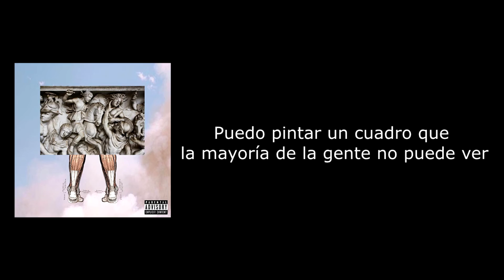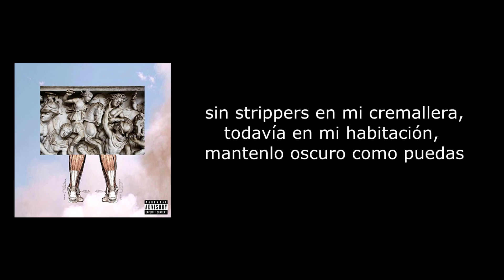Soul Doubt - $uicideboy$ (Sub. Español)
I No Longer Fear the Razor Guarding My Heel (III) (Soul Doubt)

[Verse 1: LIL NO FLASH]
Sold out shows, but I don't believe in souls
So I doubt these shows gonna leave me feelin' whole
A couple blunts, I blow, and now I'm idolized, a role model
That'll get 'em to get me to model clothes
I'd rather snort up Roxys 'till that dope bottle rattles
Nope, I'm not about to tackle yet another problem
I'll have to put this one at the bottom
I feel like fucking Sodom and Gomorrah, but life is sweet
Another black petal fallin' down right at my fucking feet
Another flower rotten, a bouquet of efforts
Sour scents are haunting my defeat
(Sold out funeral, no live nation fee)
Captivate a hunnid-thousand people, still me and the reaper meet
A hunnid-thousand want to meet you, I hope they'll let me be

[Hook: Koopsta Knicca]
Damn, I'm about to bust a cap up in these trizzick's crest
I'm thinkin' deadly, and I'm scopin' with that infrared
Kickin' with the hardest click, nigga bodies rottin' up in the ditches
Man, what's a bone when my tone hits like a ton of brizzicks?

[Verse 2: LIL HALF CUT]
I'm able to paint a picture most people can't even see
Basquiat mixed with Monet when that heron in me
Self-critic that's speakin' in cryptic, defying the laws of physics
Let me be specific, sadistic, mister pessimistic
$lickity $loth, the motherfucker they call the antichrist
Used to dream of fans chanting, screaming that "$uicide"
Now I get on Instagram, and they posting my personal life
I promise it's not what it seems, climb up just to fall down a stream
Drag me to the river
The richer I get, the worse my liver gets
No strippers on my zipper
Still in my room, keep it dark as I can
Remember scrapin' up change just for cigarettes
Immortalized $uicide, no, they won't forget

[Outro: Koopsta Knicca]
Damn, I'ma—